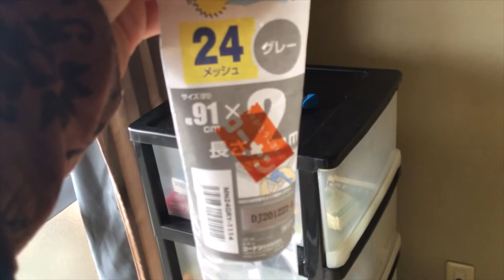粟井啓介より網戸の網の交換方法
網の部分はコーナンにて３００円台で販売していました。
一人で交換したのですが、良かったら参考にどうぞ。